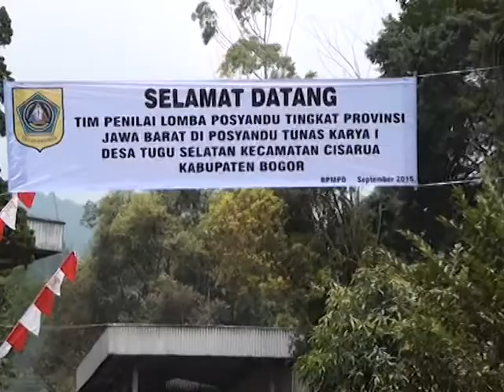(BOGOR HARI INI SEPTEMBER 2015) PENILAIAN POSYANDU OLEH TIM JAWA BARAT